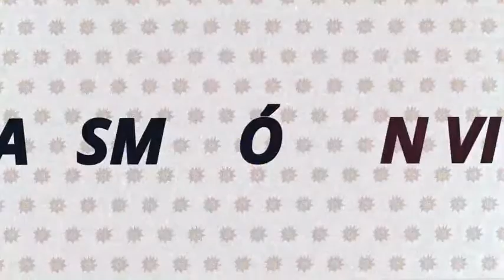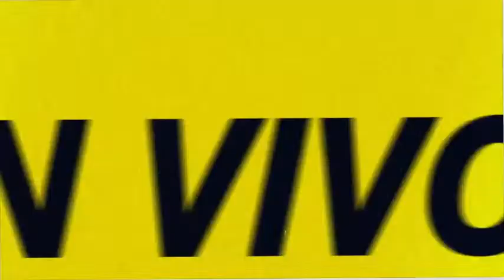Recontra Caput | EN VIVO por Radio Caput 💥